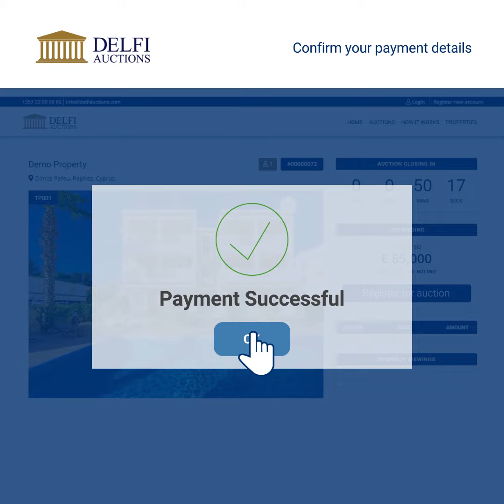Delfi Auctions Bidding Process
Grow your property portfolio with Delfi Auctions! Discover unique properties, research and bid on all types of properties. Transparent and easy bidding anytime and anywhere. Watch the video to see how easy it is.